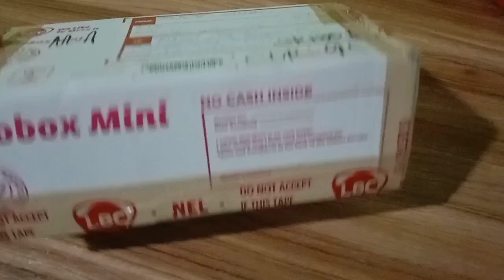unboxing asterias 🌵 🌵 why naman ganito..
unboxing asterias and trimming at the same time.